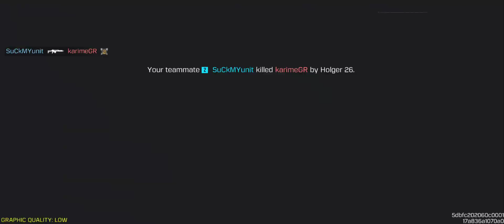COD MOBILE SEASON 8 B.R BLACKOUT EDITION DUO #19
DYNAMIC DUO AT IT AGAIN VS THE WORLD